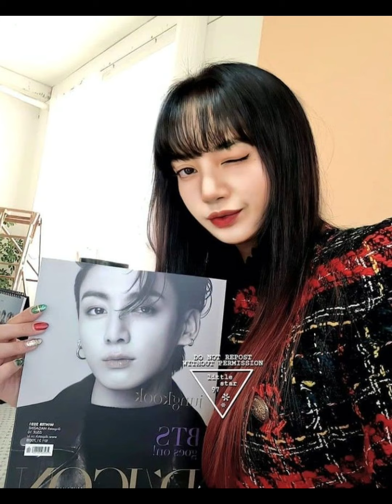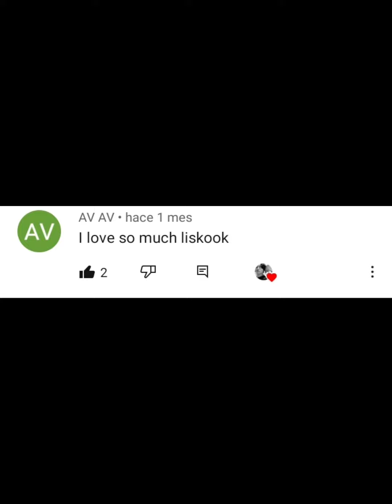💜Lizkook💛 Lizkook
Love all of you guys be safe and stay home💛💜

💜Make sure to comment for u can have a shout-out.💛

💜 Wait till the end of the video is so funny how jungkook resets😄💛

Song's name?
By: Blackpink boombayah Whistle Playing with fire Stay ddu du ddu du
forever young Really see u later.

By: BTS dynamite

I hope u all enjoy.